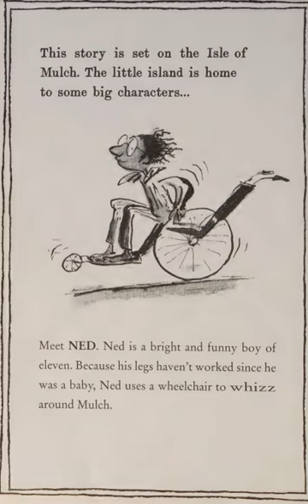🐼預告片：微笑....🐔🐔🐔 按👍 ➕“訂閱”接收最新免費教育資源 🦓🦓🦓